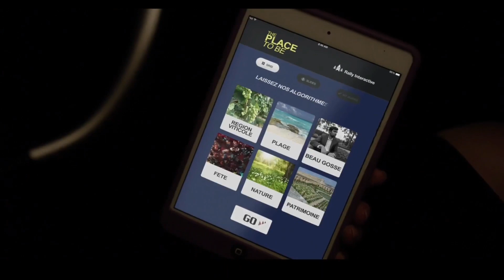Москва-Руаян, или Что творят женщины — Русский трейлер (2019)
• Оригинальное название: Moscou-Royan
• Страна: Франция
• Режиссер: Елена Коссон
• Продюсер: Елена Коссон, Александр Коссон
• Дистрибьютор: Leva
• Жанр: комедия
• Возраст: 16+
• Время: 83 мин. / 01:23

• В главных ролях: Елена Коссон, Дония Иден, Мануэль Соррош, Жером Суберан, Пако Перес

Ольга — молодая девушка, которая решает изменить свою жизнь после очень неожиданного события. Она хочет попробовать и понять, могут ли новые технологии помочь ей осуществить ее мечты. Нет ничего лучше, чем позволить Алгоритмам управлять вашим путешествием вместо вас.